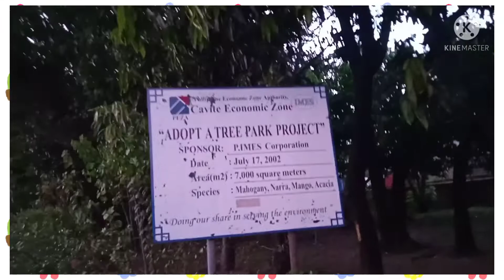part#1Walking Tour At EPZA ZONE ECONOMIC ROSARIO l 24/7 Operations EXPLORING I JOB HUNTING I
#@VethasTV vLog. Lets join me EXPLORING at EPZA ROSARIO ECONOMIC ZONE. Saan ang may maraming hiring o trabaho? Alamin natin Kung ano kaganapan ang mayroon sa loob Ng Epza. Job Hunting. June 1, 2021 around 1820H took this video around 1820H/thursday